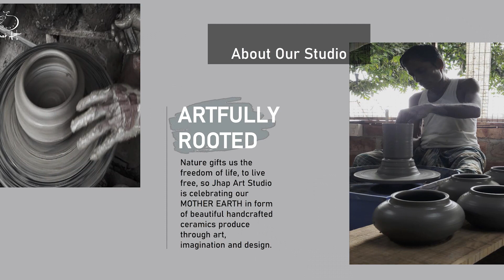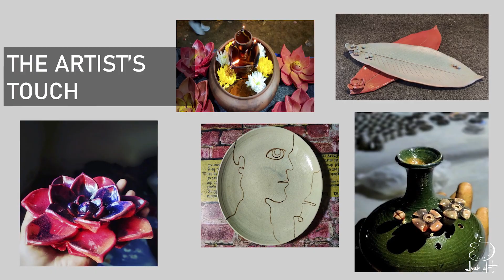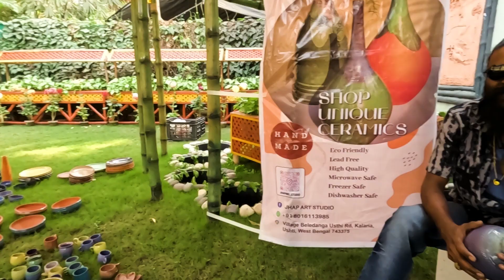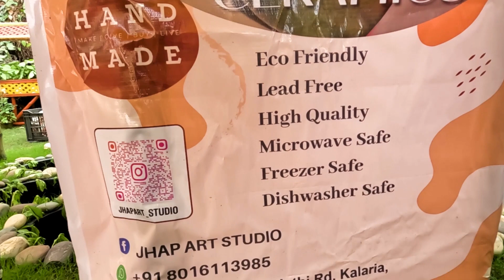POTTERY I CERAMICS I ARTISTRY I JHAP ART STUDIO I CINEMA FOR A CAUSE INTERVIEW WITH BARUN PODDER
Cinema For a Cause I Walking with Photos Founder-Chief Abhishek Ganguli is face to face with young Pottery & Ceramics Artist  Barun Podder who spoke about the wonderful work he and his Team Jhap Art  Studio are doing The Shooting Location is : Breathing Earth Resort .